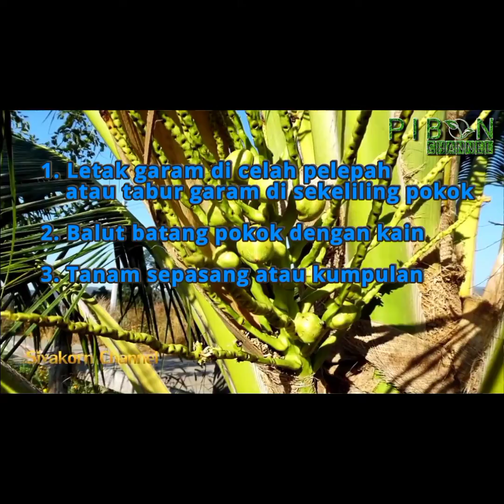3 Petua Dari Thailand Cara Untuk Paksa Pokok Kelapa Berbuah.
Huraian semula dari video asal yang di kongsikan oleh Sivakorn Channel

PENAJA
Kedai Munduk Enterprise
Facebook : Benih Kelapa Tacunan Original